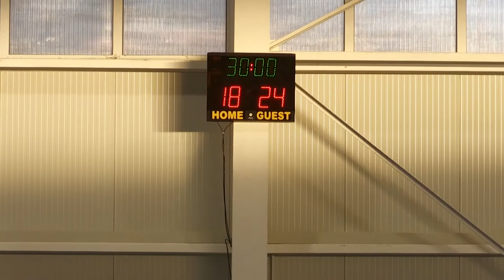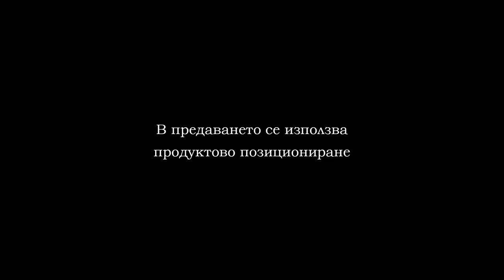Spartak Loko 09 11 PART 2